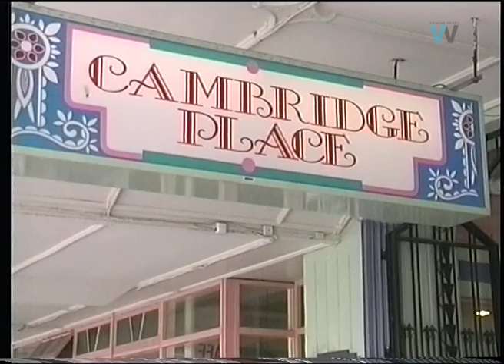proposed new mall for invers 14 nov 96